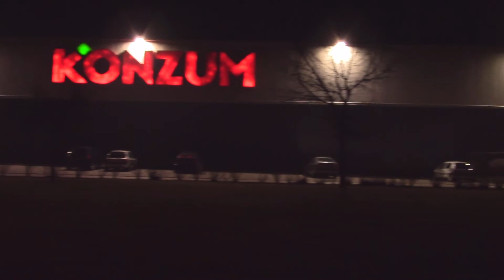Otočac noću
Moj grad noću